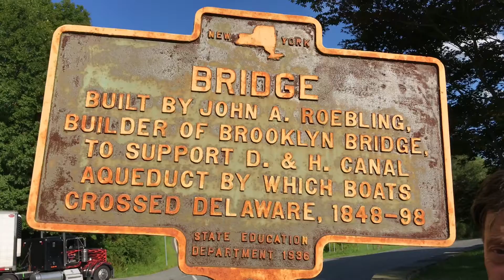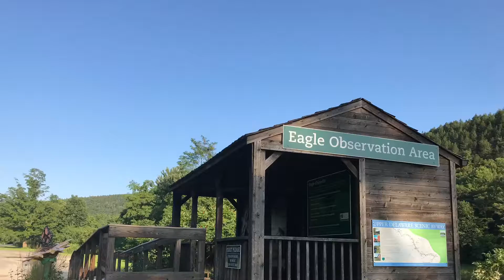Travels with JoeBingo....Roebling Bridge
A quick tour of Roebling bridge in Minisink, New York… Roebling went on to build the Brooklyn Bridge…